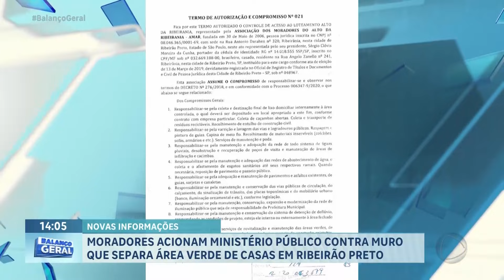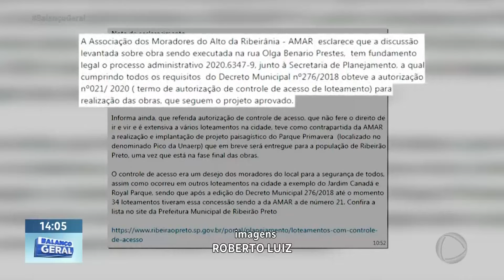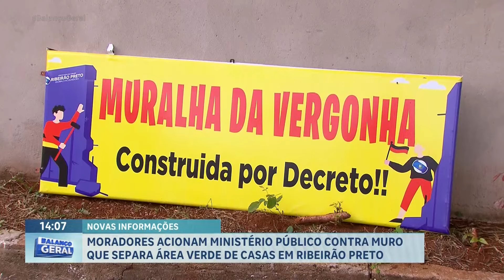Moradores acionam MP contra muro que separa área verde de casas, em Ribeirão Preto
Um muro construído por uma associação segue causando polêmica entre moradores no bairro Ribeirânia, na Zona Leste de Ribeirão Preto. Em 2023, a Prefeitura multou a empresa responsável pela construção do muro e a obra está embargada, mas o muro terminou de ser construído. Uma audiência entre os moradores, Ministério Público e associação de moradores está marcada para abril. .